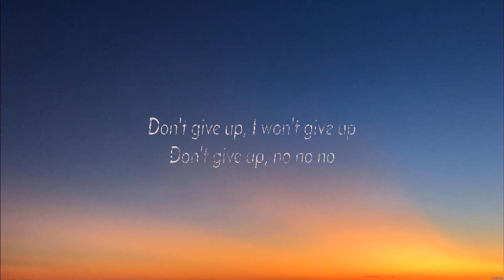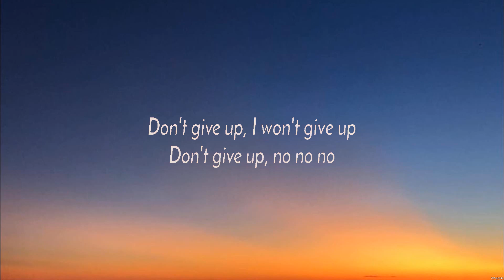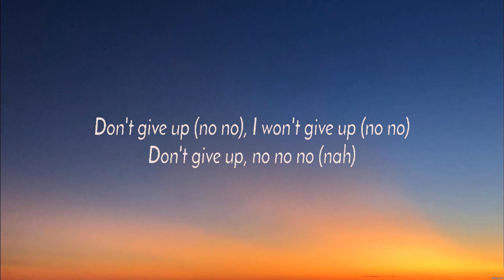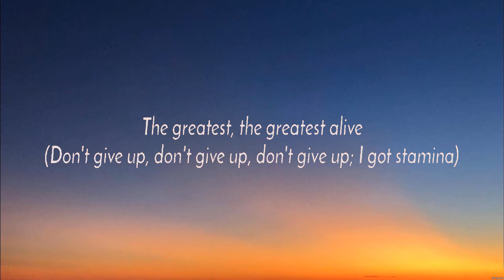Sia - The Greatest (Lyrics)